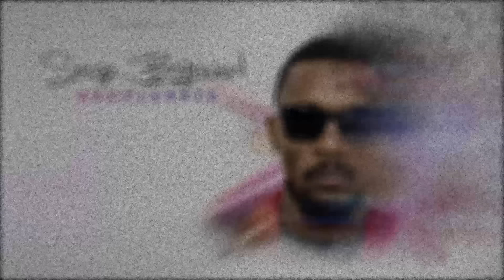Serge Beynaud - Tu étais où ?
Akrakabo, premier extrait de l'album Accelerate de Serge Beynaud.